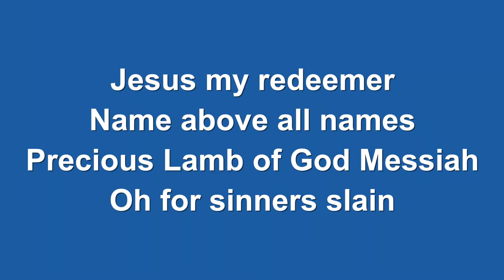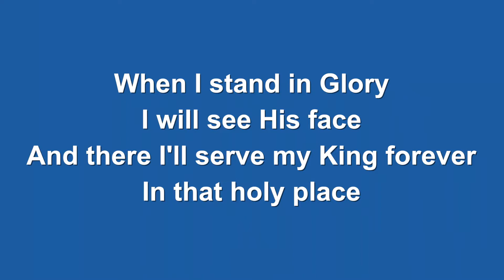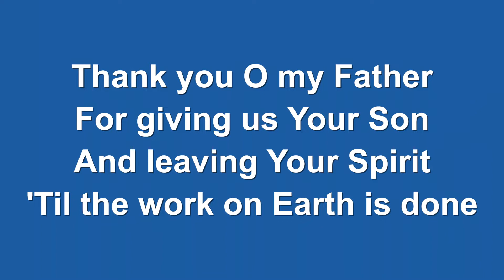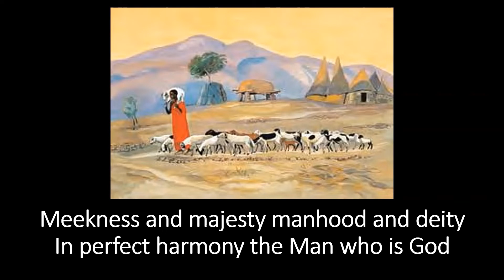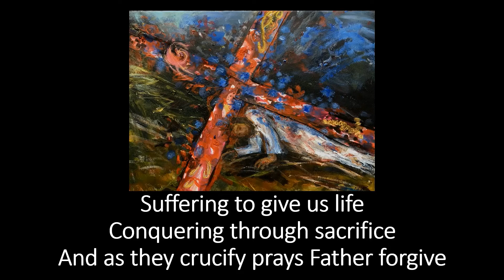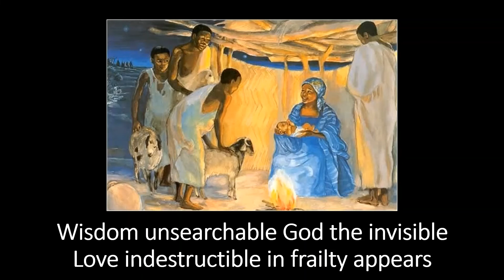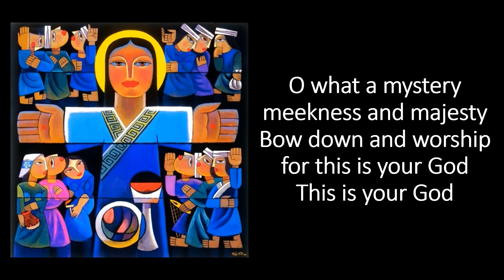God loves everyone. Luke 18:9-14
Phil talks about how God loves those who are shamed in society.